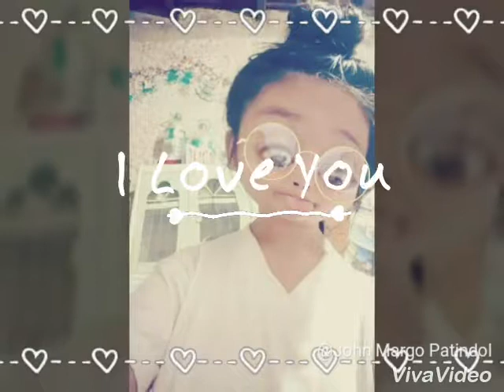December 4, 2017